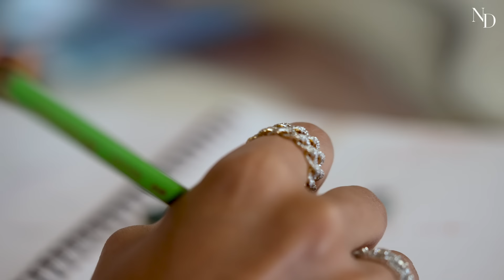Rediscovering Beauty in Craftsmanship With Tara Fine Jewellery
Owner of Tara Fine Jewellery, Tara Daswani, is all about celebrating craftsmanship and natural diamonds through her unique designs. For her, anything, from pieces of coral to her life's philosophy, is an inspiration to create fine jewellery that doesn't just stand out, but is also more accessible and wearable every day.

Jewellery Credits: Tara Fine Jewellery
Videographer Credits: Gorkey Atwal